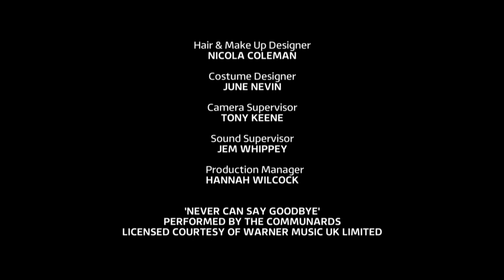Vicious 2015 Season 2 Episode 4 Stag Do - [ Subtitles ] Elderly Gay Couple Film TV Series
Vicious is a British television sitcom shown on ITV. The series stars Ian McKellen and Derek Jacobi as Freddie and Stuart, an elderly couple who have been together for 50 years but endure a love/hate relationship.
Vicious is set around the lives of ageing partners Freddie and Stuart, who have lived together in their Covent Garden flat for 49 years. Freddie was a struggling actor and Stuart worked in a bar when they first met. While Stuart is now retired and manages the household, Freddie still takes acting jobs occasionally and waits for his unlikely breakthrough. Their lives consist of entertaining their frequent guests, making sure that their aged dog Balthazar is still breathing, and hurling antagonising comments towards each other.

Freddie and Stuart host a wake to mark the passing of an old friend. Joined by their small circle of elderly friends, the couple manage to create a splendidly awkward evening of very little food and biting insults. They are also joined by their young new neighbour Ash, who spends the evening attempting to be a good guest whilst fending off the advances of Freddie and Stuart's best friend Violet.

Vicious là một bộ phim sitcom truyền hình của Anh được chiếu trên ITV. Bộ phim có sự tham gia của Ian McKellen và Derek Jacobi trong vai Freddie và Stuart, một cặp vợ chồng già đã ở bên nhau 50 năm nhưng có mối quan hệ yêu / ghét.
Vicious lấy bối cảnh xung quanh cuộc sống của hai người bạn đời già Freddie và Stuart, những người đã sống cùng nhau trong căn hộ Covent Garden của họ trong 49 năm. Freddie là một diễn viên gặp khó khăn và Stuart làm việc trong một quán bar khi họ gặp nhau lần đầu. Trong khi Stuart hiện đã nghỉ hưu và quản lý gia đình, Freddie vẫn thỉnh thoảng nhận công việc diễn xuất và chờ đợi sự đột phá khó có thể xảy ra. Cuộc sống của họ bao gồm việc tiếp đãi những vị khách quen thuộc của mình, đảm bảo rằng chú chó Balthazar già của họ vẫn còn thở và ném những bình luận ác cảm về phía nhau.

Nhận thấy cả hai đều độc thân, Violet và Ash cân nhắc hẹn hò với người mới, Violet đã quen một người trên mạng, trong khi người yêu cũ của Ash, Chloe ( Alexandra Roach ), quay lại. Freddie, trong khi đó, cảm thấy bị áp lực từ Stuart để có một vai diễn mới.

Genre Sitcom
Created by Mark Ravenhill
                        Gary Janetti
Written by Gary Janetti
Directed by Ed Bye
Opening theme "Never Can Say Goodbye" by The Communards
No. of series 2 + 1 Christmas special + 1 Final special
Executive producers Jane Featherstone
                                        Gary Janetti
Producer Gary Reich
Production location The London Studios
Editors Chris Wadsworth
Mark Wybourne
Running time 30 minutes (inc. adverts)
Production companies Brown Eyed Boy and Kudos
Distributor Endemol Shine UK
Release
Original network ITV
Picture format 16:9 (1080i HDTV)
Audio format Dolby Digital 5.1
Original release 29 April 2013 –
                                16 December 2016
Cast
Ian McKellen as Freddie Thornhill
Derek Jacobi as Stuart Bixby
Frances de la Tour as Violet Crosby
Iwan Rheon as Ash Weston
Marcia Warren as Penelope
Philip Voss as Mason Thornhill